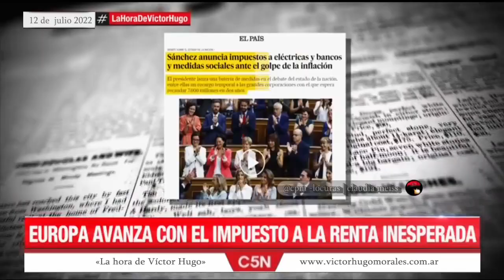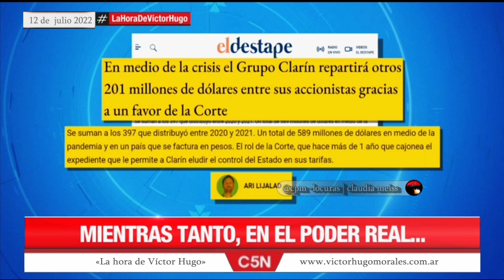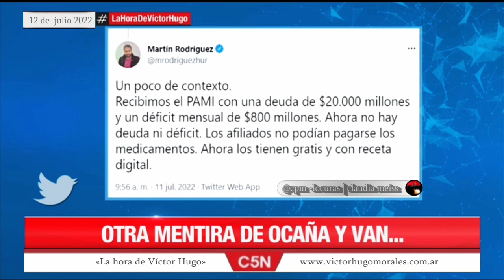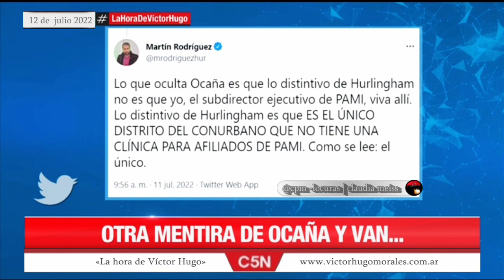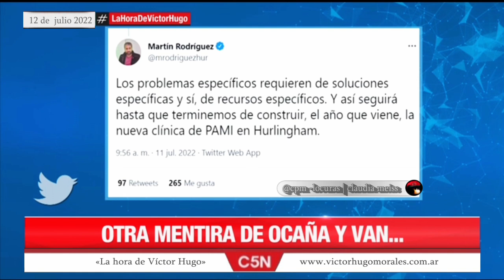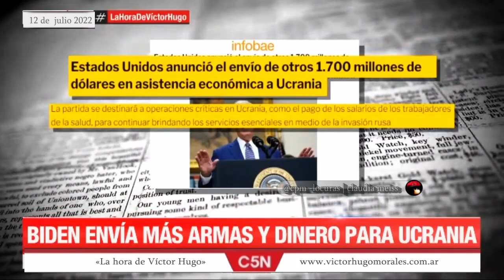«La hora de Víctor Hugo» en C5N | Programa completo 12/7/2022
TEMAS  DEL PROGRAMA 👇
- Los agitadores del caos
* Canalla Lombardi y un "horizonte" con 39 muertes.
  Violencia desestabilización y golpe de mercado.
  La oposición busca un nuevo 2001.
  Los discursos de odio,de los medios a las calles.
  El poder real al ataque.
  El mensaje de Alberto a los mercados.
  Equilibrio fiscal:El eje del nuevo plan económico.

- Europa avanza con el impuesto a la renta inesperada.
  España:Impuesto extra para energéticas y bancos.
  El contexto no ayuda:Inflación récord en el mundo.
  Alcohol o drogas: La solución austríaca a la inflación.
  El FMI pronosticó un 2023 "más duro que este año".

- Los movimientos sociales exigen salario universal
  y JXC en línea con el FMI, pide más ajuste.
  El poder real VS el salario universal.
  El falso debate de salario universal o trabajo.
  EN plena crisis mundial,JXC pide menos impuestos.
  Replicando el discurso meritocrático.
  Anti-impuestos= anti-estado.
  Mientras tanto,en el poder real.

- Batakis VS "La teoría del derrame".
  Las lecciones económicas de los endeudadores seriales.

* La mesa de enlace y el paro de la abundancia
  El campo no da tregua y para este  13 de julio en todo el país.
  Peretti:"Quieren tumbar al gobierno".

- Otra mentira de Ocaña y van .

- La ilusión argentina en la Copa América femenina.

- La guerra sin fin y la crisis energética.
  Ucrania bombardeó Jersón con misiles estadounidenses.
  Biden envía más armas y dinero a Ucrania.
  Zelensky: "Es un  error que  la OTAN  no acepte a Ucrania".
  El avance de la OTAN no para :¿Se expande la guerra?.

- Encuentro Biden-López Obrador

(*)VH o C5N no tienen responsabilidad alguna de mis cambios y/o agregados en la descripción del video(cpm-locuras)

📺 🇦🇷 «La hora de Víctor Hugo » 12 de julio de 2022 @C5N